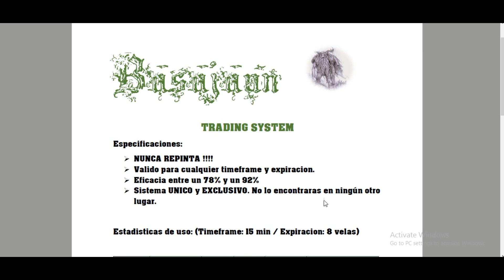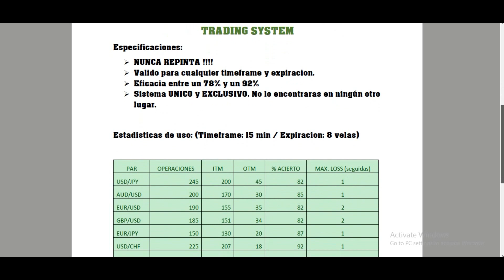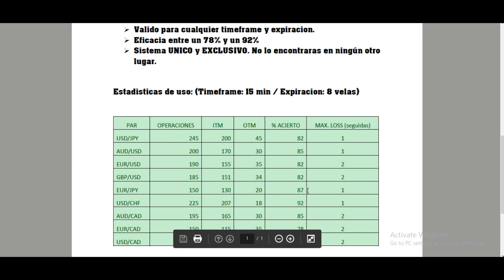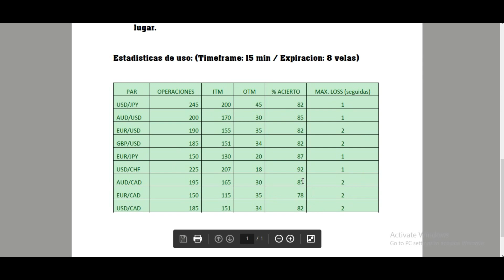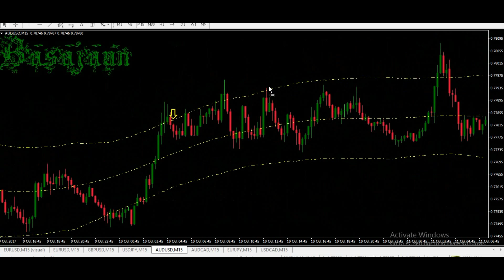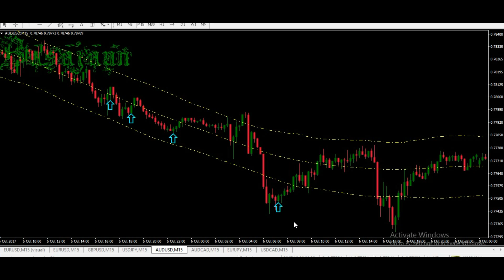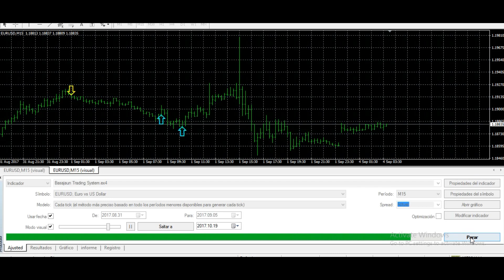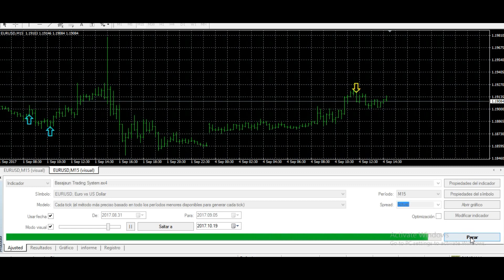STOP Losing Money with the WRONG Trading System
¡Bienvenido a BasajaunFX, tu mejor aliado en trading forex!

En BasajaunFX, nos enorgullece ofrecer sistemas de trading de la más alta calidad, tanto manuales como automáticos, diseñados específicamente para garantizar resultados excelentes en el competitivo mundo del forex. Nuestro equipo de expertos combina años de experiencia, dedicación y compromiso con la innovación para proporcionarte herramientas y estrategias que transformen tu experiencia como trader.

💼 Resultados excepcionales:
Nos enfocamos en el éxito de nuestros clientes, desarrollando sistemas de trading que destacan por su eficacia, estabilidad y adaptabilidad. Nuestros sistemas están diseñados para ofrecerte una ventaja competitiva, con resultados comprobados y herramientas que se adaptan a tus necesidades, ya seas un trader principiante o avanzado.

🤝 Compromiso con nuestros clientes:
En BasajaunFX, entendemos que el trading puede ser desafiante. Por eso, nuestro compromiso va más allá de proporcionarte sistemas de trading; estamos aquí para acompañarte en tu camino hacia el éxito. Trabajamos día a día para desarrollar soluciones innovadoras y rentables, siempre pensando en maximizar tus oportunidades en el mercado forex.

🌍 Dedicación y profesionalismo internacional:
Nuestros sistemas son reconocidos a nivel mundial por su calidad y precisión. No solo diseñamos herramientas de trading, creamos soluciones personalizadas que cumplen con los más altos estándares del mercado. Con BasajaunFX, puedes estar seguro de que estás trabajando con un equipo que pone el profesionalismo y la excelencia en primer lugar.

Contáctanos hoy mismo y descubre cómo nuestros sistemas pueden marcar la diferencia en tu trading:

No esperes más para dar el siguiente paso hacia el éxito en forex. En BasajaunFX, creemos que tu potencial no tiene límites. ¡Únete a nuestra comunidad y alcanza tus metas financieras con las mejores herramientas del mercado!